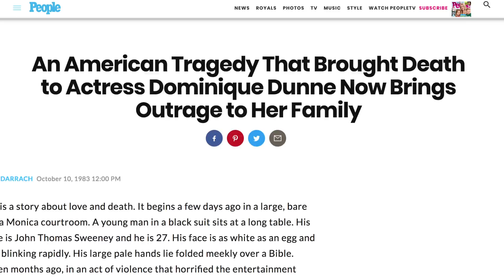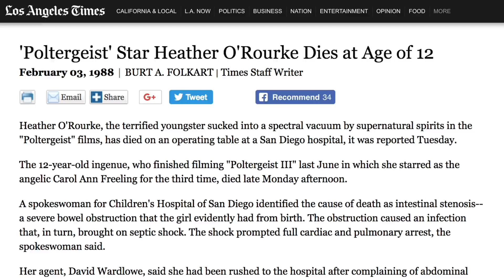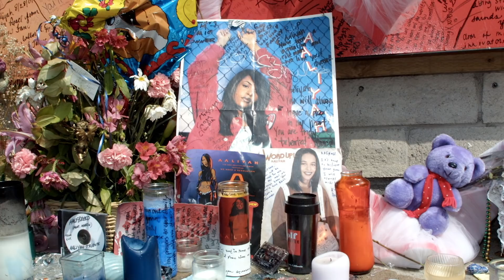Actors Who Died After Filming Horror Movies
There are some heart-stomping, sweat-inducing, and nightmare-creating horror movies that have been made over the years. Classics like It, The Shining, The Exorcist, and The Blair Witch Project have terrified moviegoers of all generations.

But there are also tales of sets of horror movies that are said to be “cursed” and riddled with strange occurrences that have even led to death. Talk about creepy.

We’ve made a video of actors who died after filming horror movies. Is it just a strange coincidence or were the movies they worked on “cursed?”

Dominique Dunne | 0:00
Heather O'Rourke | 0:53
Julian Beck | 1:34
Jack MacGowran | 2:20
Bela Lugosi | 3:05
Aaliyah | 3:55